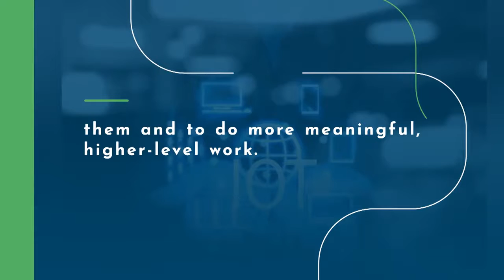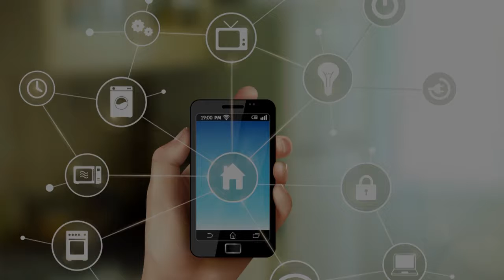Creating a smart ecosystem with IOT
E Control Devices provide all component solutions related to the Internet of Things(IoT), for all industries. are you Confuse about what is IoT?  Watch this video to understand the internet of things.